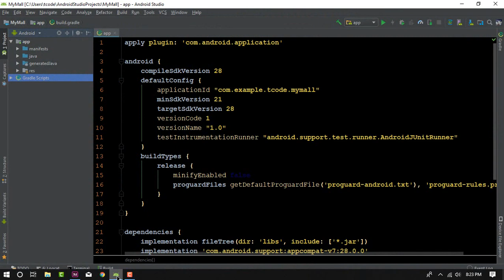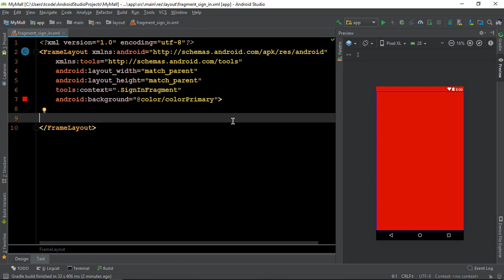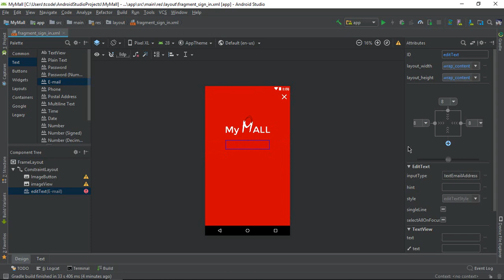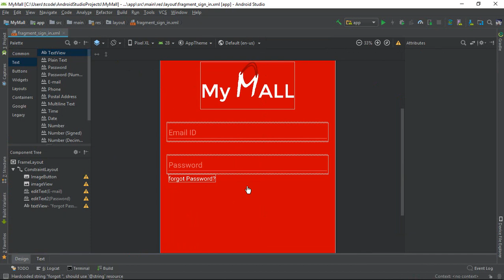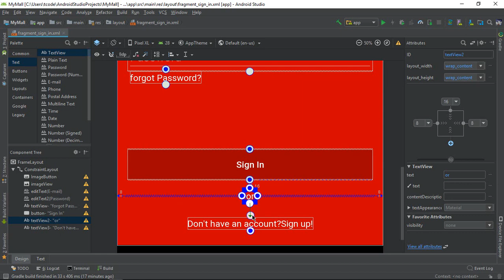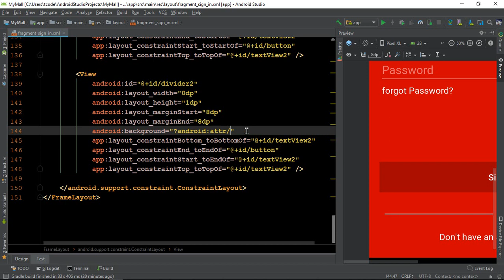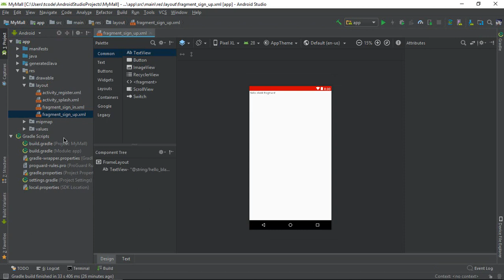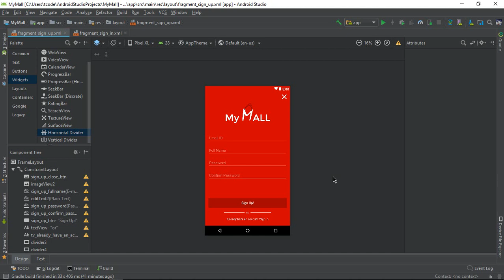How to make an e-commerce android app?(Part-2)| Designing forms | Hindi Tutorial 2018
Hello everyone ... Iss video may hum banayengay humare signup & signin form ka design

Ye video thoda long bana hai ...
Agle video se koshish karungaa short video bananeki...